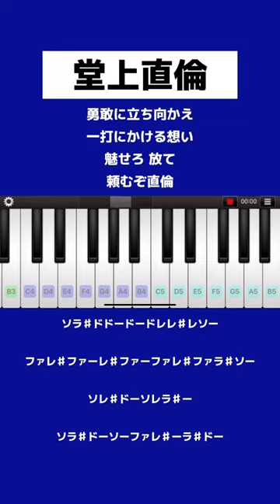【指1本で弾ける！】堂上直倫